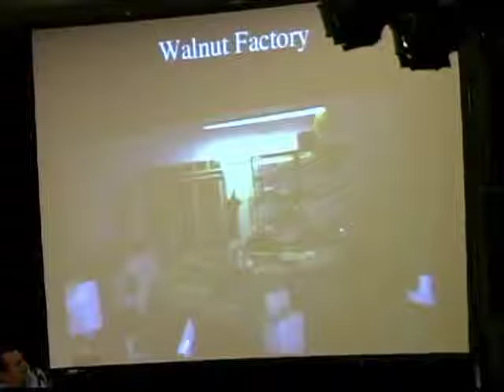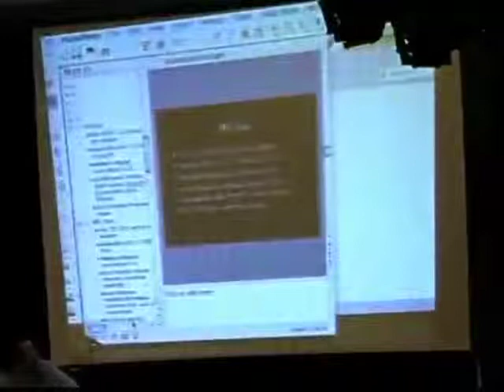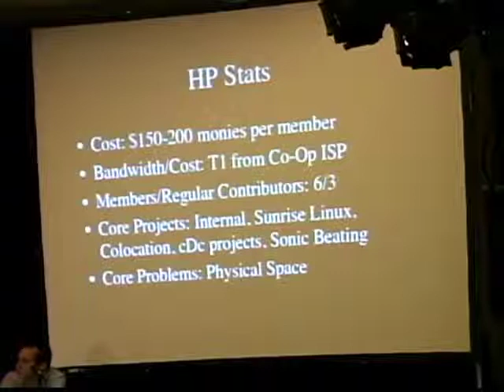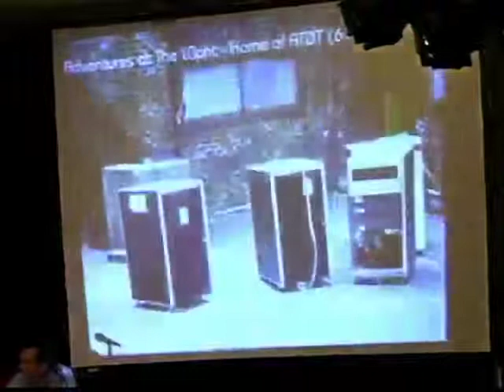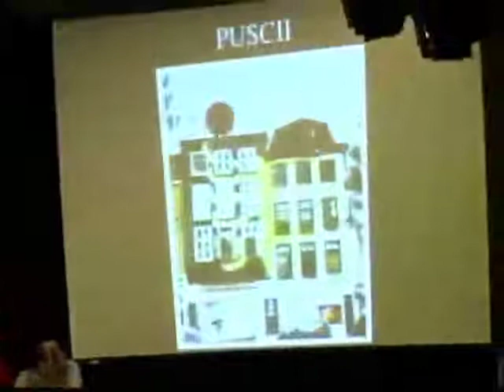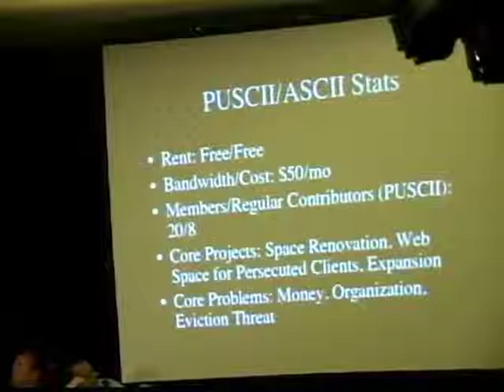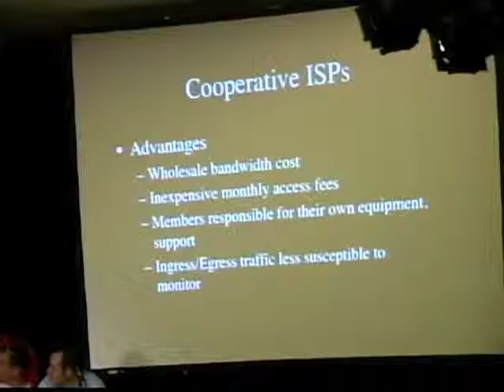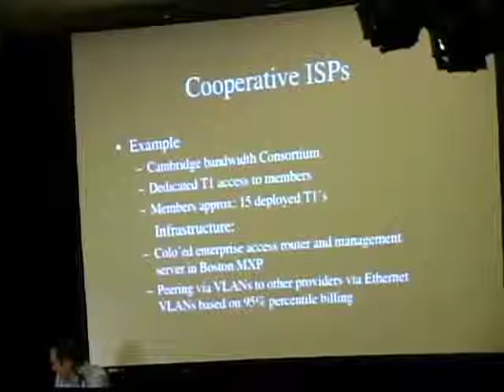The Fifth HOPE (2004): Building Hacker Spaces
Friday, July 9, 2004: 10:00 pm (Area "A"): This is a panel discussion on how to build and maintain a hacker space, hosted by representatives of the Philadelphia Walnut Factory, the Hasty Pastry (Cambridge), New Hack City (San Francisco), PUSCII (Utrecht), ASCII (Amsterdam), the L0pht (Boston), and the Hacker Halfway House (Brooklyn). Experiences and tales will be shared.

Hosted by Binary, Count Zero, Freqout, Gweeds, Javaman, Mangala, Shardy, Reverend Al, Deth Veggie, Snarfblat, and Dr. Nick